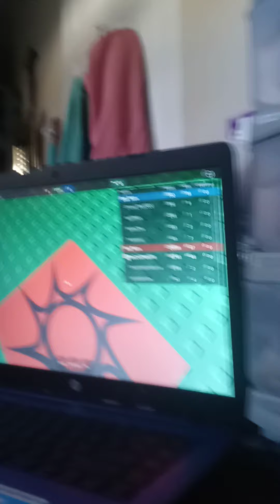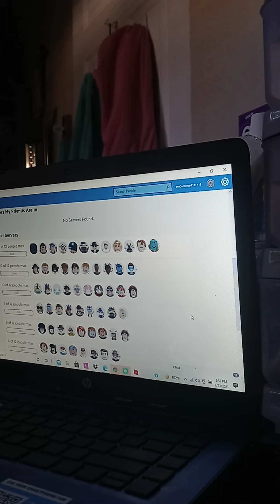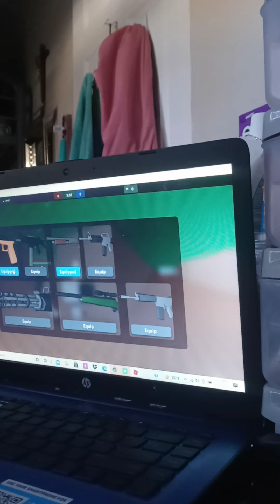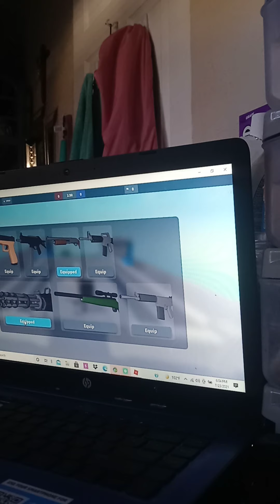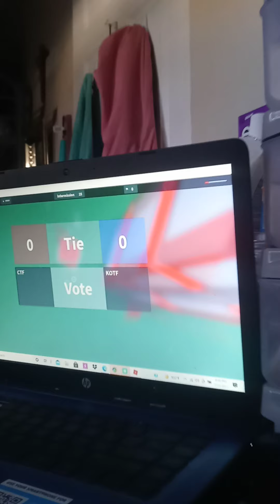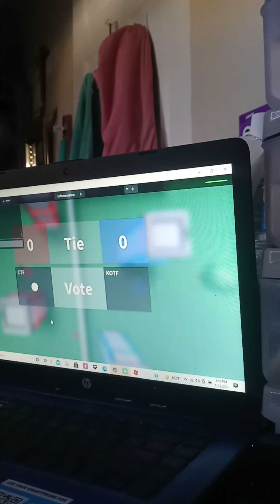Roblox: The Under Ground War/CTF Ep 2 Finial Ep